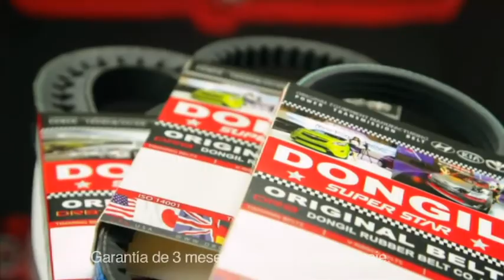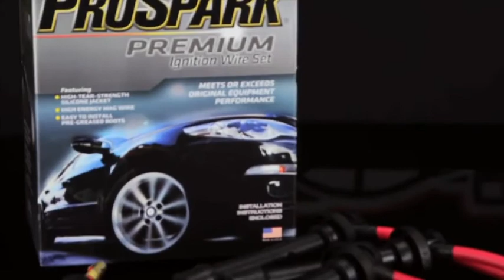REPUESTOS EL PACIFICO NUEVOS PRODUCTOS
REPUESTOS , MASAYA , AMORTIGUADORES, PUNTA DE FLECHAS, SISTEMA DE DIRECCION, FILTROS, BOMBAS CLOCH Y FRENOS, SOPORTES, BANDAS, EL PACIFICO